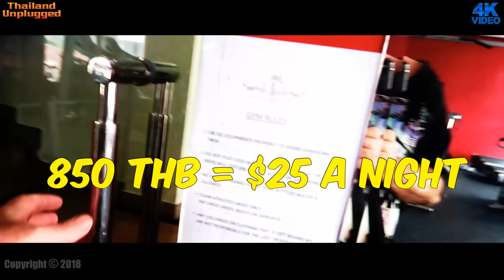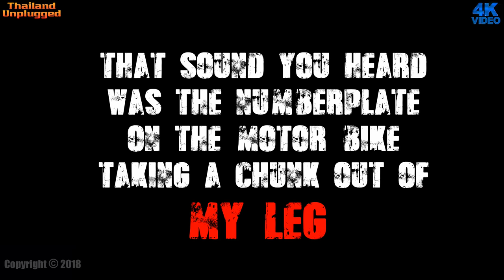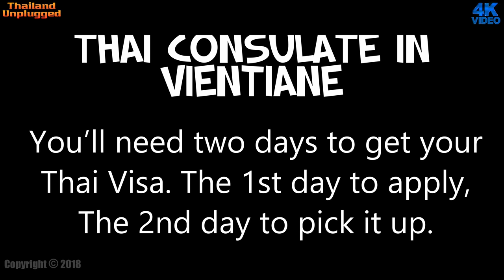VIENTIANE, LAOS TRAVEL GUIDE HOTELS, AND THINGS TO DO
Vientiane Luxury Hotel
Brand new hotel for a good price and staff at reception were helpful and kind Convenient location Service good breakfast choices, small buffet line Comfortable large room (King size w/ Balcony) Gym (Running machine, Exercise machines, Weights) Spacious clean bathroom Hot water is consistent.

Then we have a stroll around the area and come across Laos Pizza very nice indeed
So far
This is a long trip and takes you into north-eastern Thailand We depart Thailand Bangkok, to Vientiane Laos, Yes a nice little visa run to the border to the and cross over Thai Laos friendship bridge, and head for the Thai embassy in the capital of the Vientiane,. Quite an Amazing trip but a long drive

Rue phanompenh road, Ban Anou, Chanthabuly District, Vientiane, Laos, Vientiane 01000, Laos